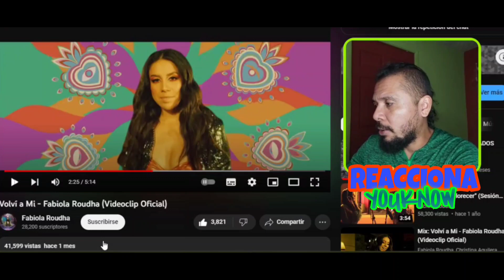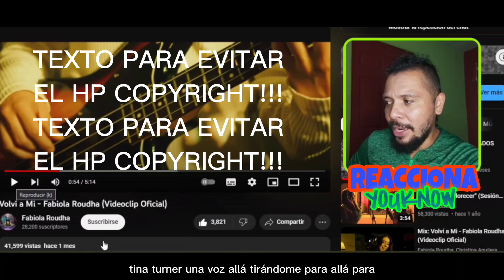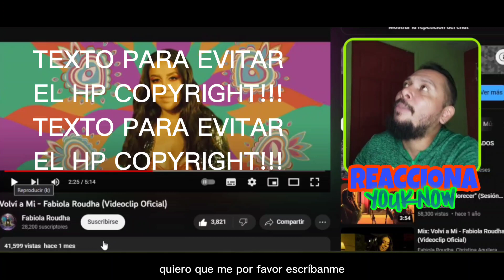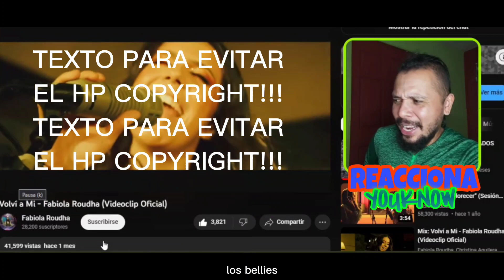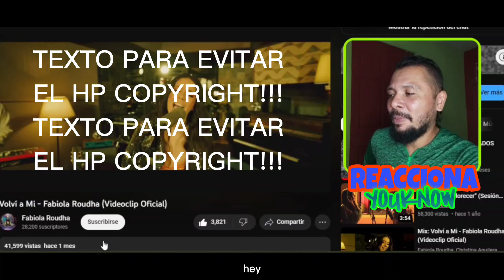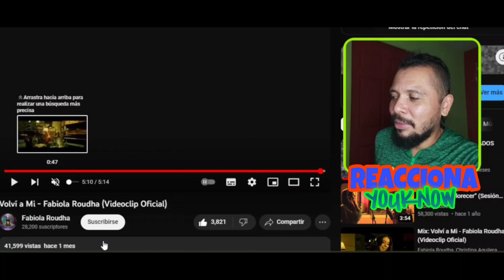PANAMEÑO 🇵🇦 REACCIONA | Volví a Mi - Fabiola Roudha 🇬🇹 (Video Oficial) YOUKNOW 🔥🐐